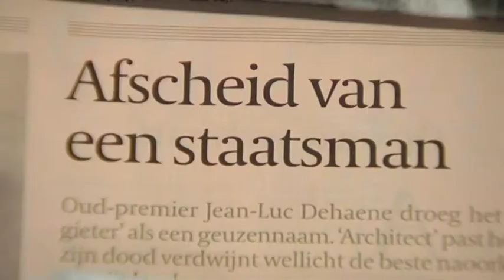Joseph Maraite und Fred Evers würdigen Jean-Luc Dehaene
Der liberale Fred Evers und der christlich-soziale Joseph Maraite prägten das politische Bild Ostbelgiens in den Neunziger Jahren. Der eine war parteipolitisch gesehen eher ein politischer Gegner von Jean-Luc Dehaene, der andere Ministerpräsident-Kollege.
Nach der Dioxinkrise teilten Dehaene und Maraite 1999 ein politisches Schicksal durch ihre Abwahl. Heute erinnerten sich Evers und Maraite im BRF an Jean-Luc Dehaene.